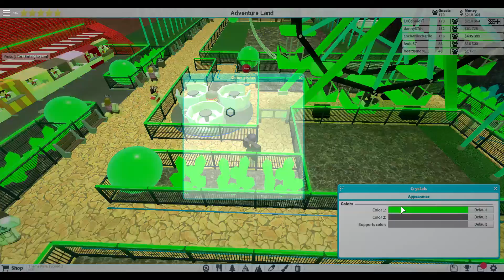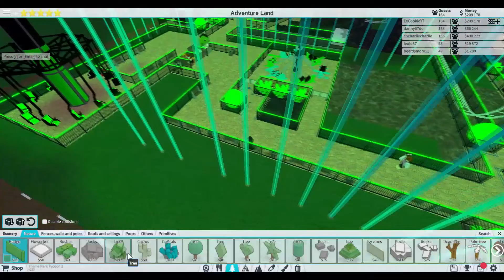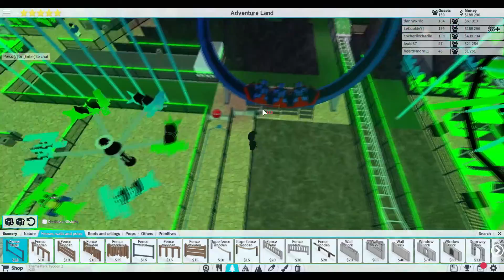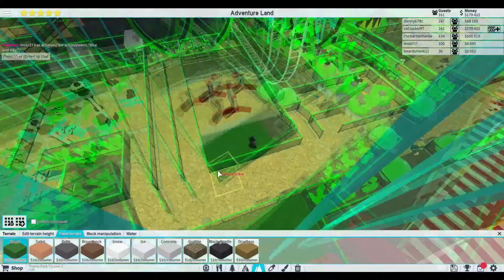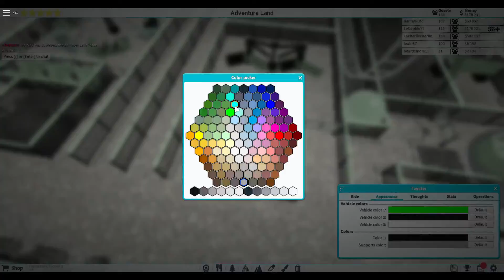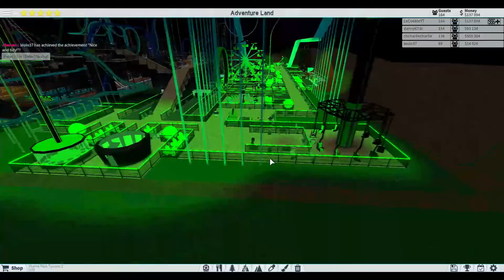[Roblox: Theme Park Tycoon] SPEED BUILD Ep. 29 - HUGE EXPANSIONS